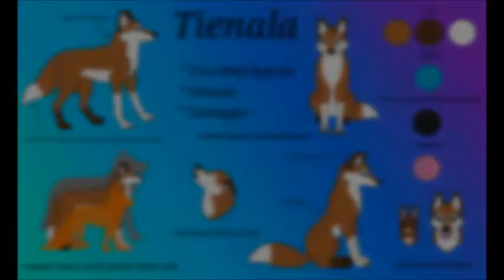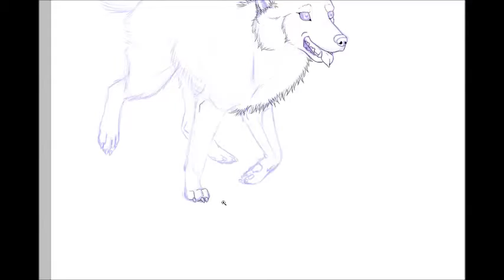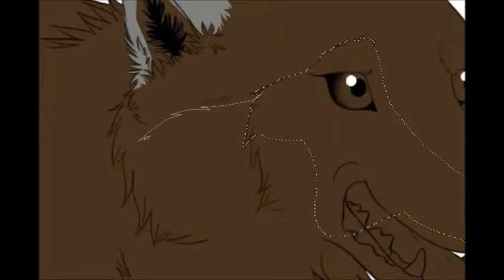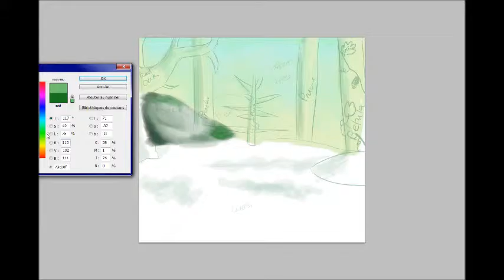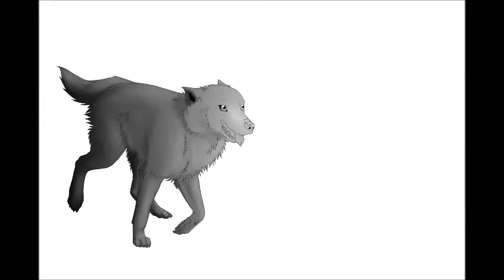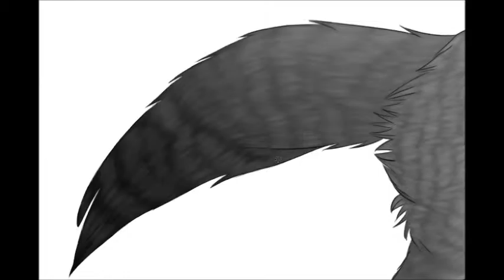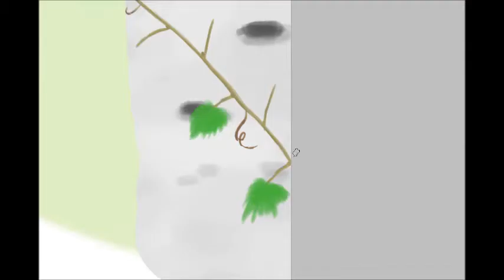Speedpaint - Welcome To Paradise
[Tous les personnages appartiennent à Tienala. Le dessin et la video m'appartiennent. Veuillez ne pas copier ou utiliser cette vidéo sans en préciser la source. Respectez la propriété intellectuelle.
Je ne réclame aucun droit sur la musique.

All characters are Tienala's. Drawing and video are mine. Please don't copy or use this video without precising the source. Respect intellectual property. I claim no rights on the music.]

Générique à la fin (credits at the end)

Temps / time taken: please don't ask